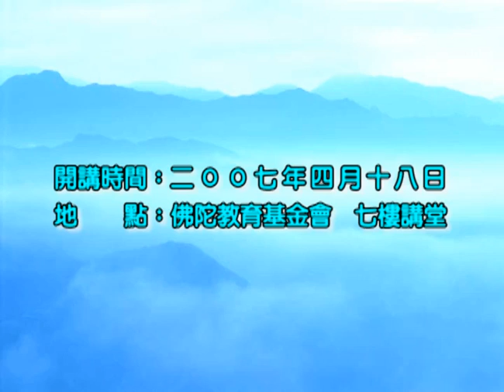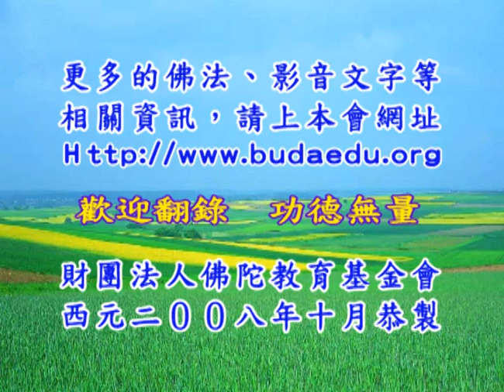淨台法師《大乘妙法蓮華經》70A